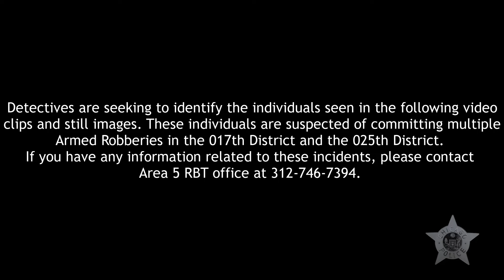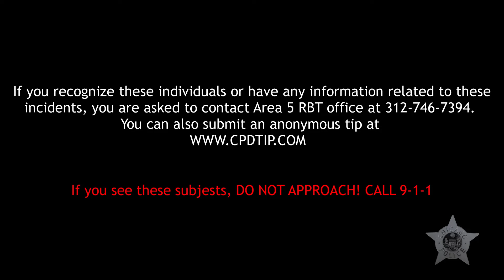Robbery | 17th & 25th Districts | April 27, 2024 | Pattern # P24-5-025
Help the Chicago Police Department identify these individuals. They are suspected of committing multiple robberies in the 17th and 25th Districts. You can also submit an anonymous tip

If you see these individuals, they should be considered armed and dangerous. DO NOT APPROACH. CALL 9-1-1